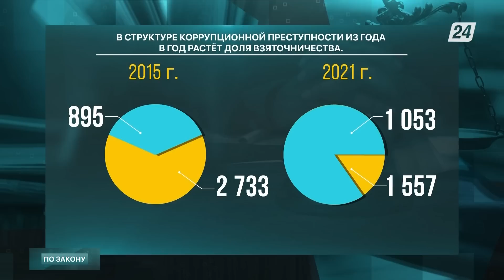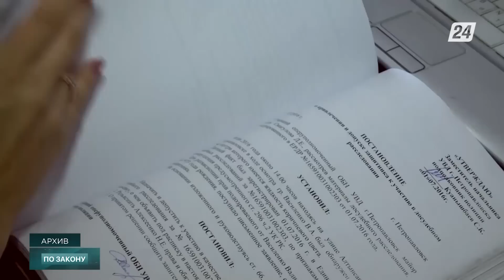Большая чистка грядёт в казахстанской полиции | По закону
В Казахстане поборы взяток уже много лет являются систематичными и отлаженными. Многочисленные факты, обнародованные в СМИ, даже перестали нас удивлять. Президент Касым-Жомарт Токаев объявил бескомпромиссную борьбу с коррупцией в нашей стране. Два года пандемии коронавируса крайне обострили чувство граждан к любому факту мздоимства.

Подробнее об этом смотрите в этом выпуске программы Марата Башимова «По закону».